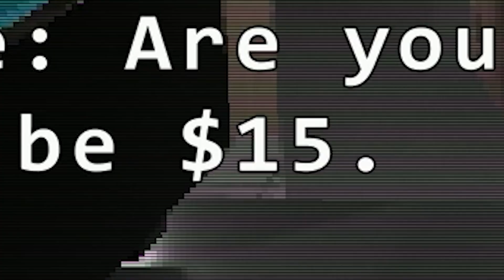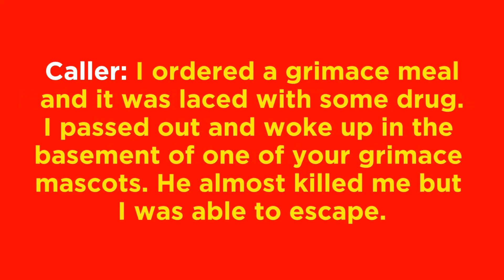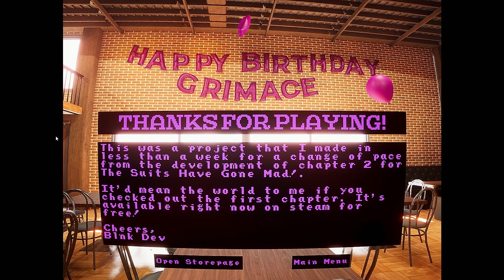Three Indie Grimace Games Ruined a Pleasant Afternoon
Today I get down to itch.io and have a crack at three separate Grimace Shake games. Itch io is a great source for legitimately great games, as well as terrible pieces of garbage.

After purchasing the Grimace Meal at your local McDonald's, you begin feeling uneasy and realize something is not right. But it's too late: you already drank the Grimace Shake . Your eyelids become heavy before falling unconscious and you soon wake up with no knowledge as to where you are. But you know one thing, something is lurking about. Venturing into the darkness, you prepare to face whatever could be inside. Can you escape Grimace's basement by collecting his 3 menu items, or will he find and kill you.

Grimace is having a party! And YOU are invited! Something feels off at the party. After coming to this realization, you must escape from his domain while being hunted.

Pick up all the shakes to get out of the grimace world. But you're not alone, Grimace is there and he is constantly on your tail. Avoid him by going inside buildings and under ledges so he has to crouch, which causes him to slow down